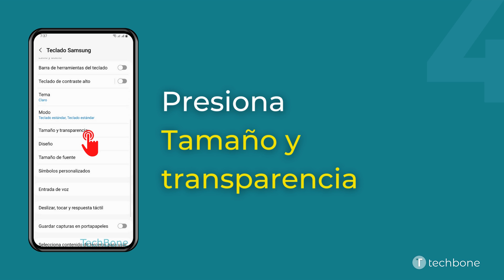Cambiar el Tamaño del Teclado - Samsung [Android 13 - One UI 5]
Se puede hacer más grande el teclado Samsung para poder ver bien todas las teclas, ya que a la vez cambia el tamaño de ellas. Para esto, se puede ajustar el tamaño de forma libre.

Nota: También se puede mover el teclado para posicionarlo libremente.

0:00 Intro
0:05 Abre los Ajustes
0:15 Presiona Administración general
0:25 Presiona Ajustes de Teclado Samsung
0:35 Presiona Tamaño y transparencia
0:45 Ajusta el Tamaño y presiona Hecho